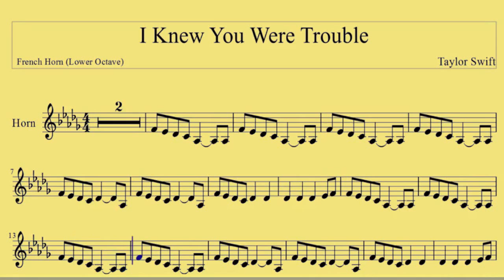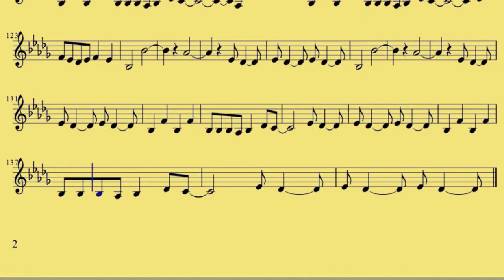[ French horn ] Lower Octave I Knew You Were Trouble - Taylor Swift -